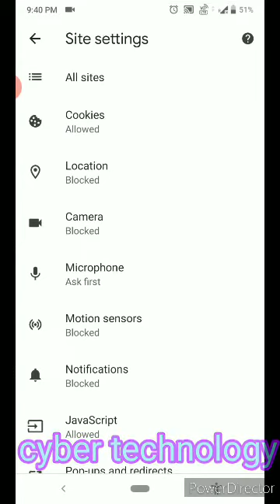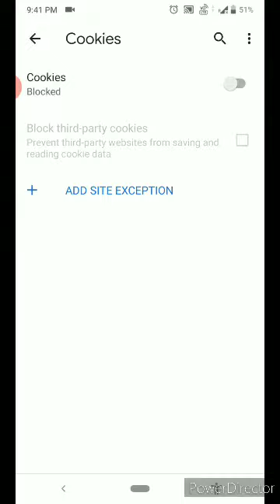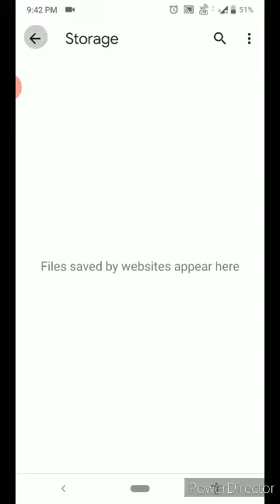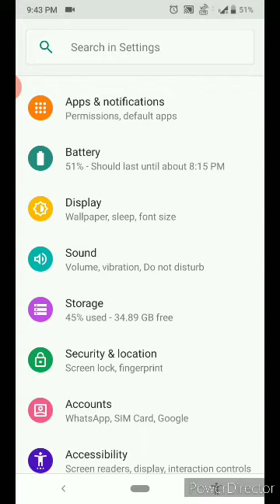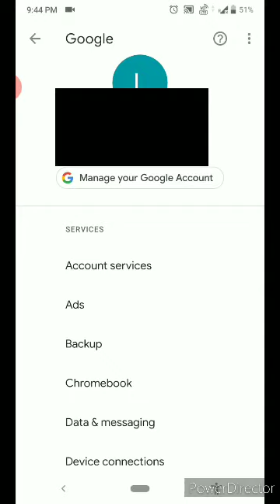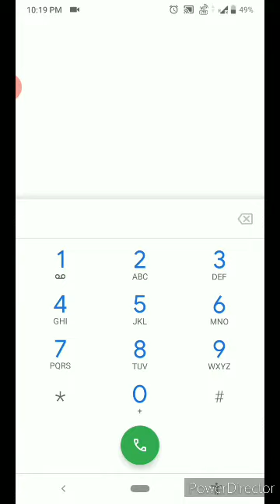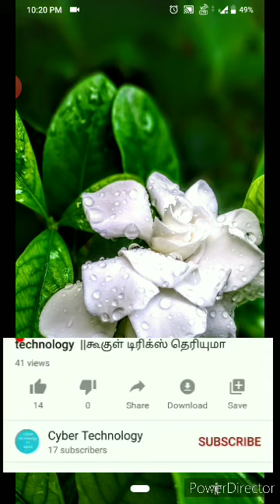Change main setting in chrome browser 🙈🙉🙊🌗|| cyber technology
Title

Hi friends unga phonela change puna main setting  camera ,microphone , location in your phone tracking get safe

Make me on your friend